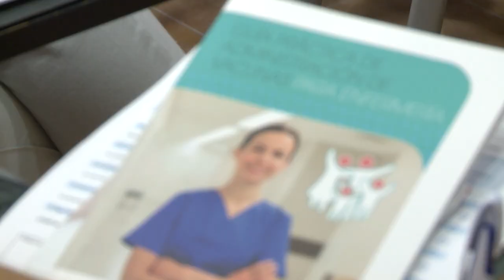Reunión Enfermería y vacunas 2019: confiando en las vacunas | Cecova TV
La vacunación evita de 2 a 3 millones de muertes al año. Esta es una de las estadísticas que se dieron a conocer en la reunión de Enfermería y vacunas que el Colegio de Enfermería de Alicante ha celebrado bajo el lema “las vacunas son un valor seguro”.  En vacunación, la enfermera es una pieza clave.